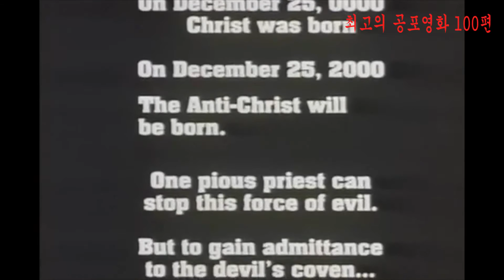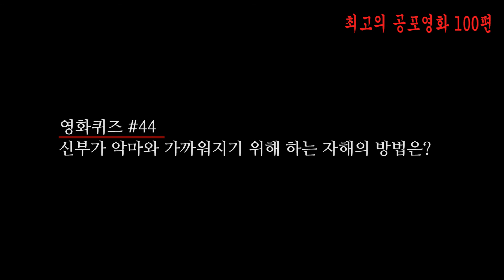[호러 베스트 100] 44위 야수의 날 (The Day Of The Beast)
호러매니아가 추천하는 최고의 호러영화 100편
44위 야수의 날 (The Day Of The Beast)